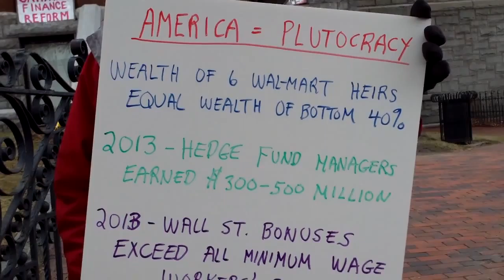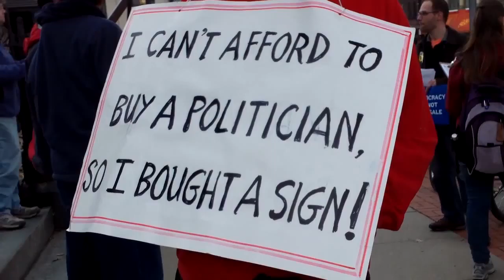Protest! For People Not Corporations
By Paki Wieland